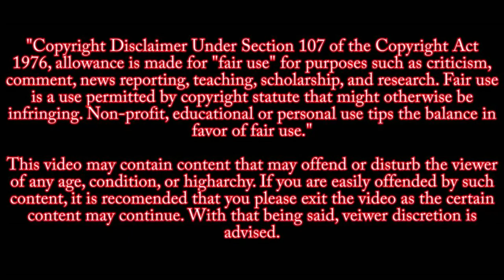Ted Cruz OBLITERATES Push for Gun Control After Boulder Shooting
Senator  Ted Cruz just obliterated the Left's push for gun control after the tragic Boulder shooting on  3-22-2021

Source
C SPAN3
Blaze TV